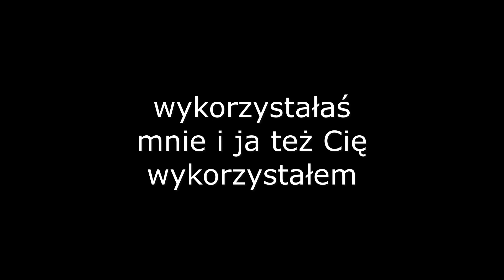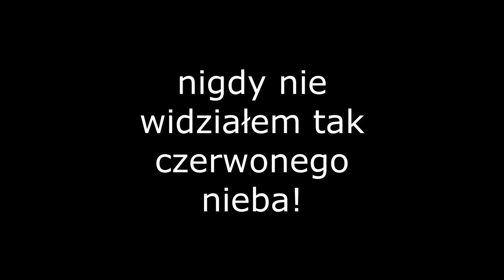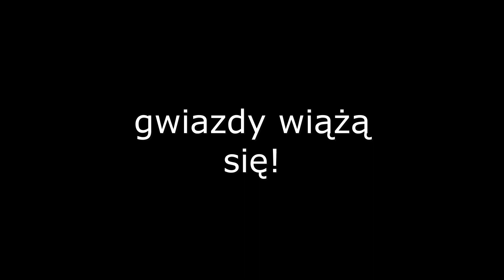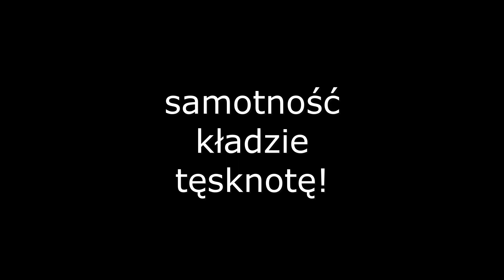Avatar- The Dirt I'm Buried In tłumaczenie PL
naprawdę świetny singiel. Tekst piosenki obraca się wokół poczucia izolacji i rozpaczy. miłego słuchania :)